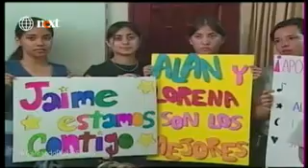Sueña -- Maestros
Cantando por un Sueño - México 2006 - Gala 14